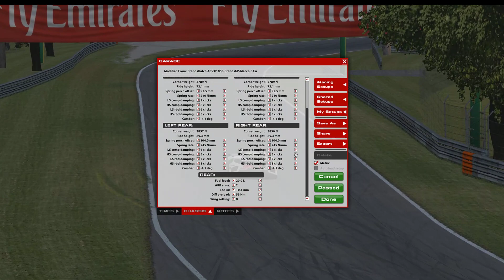iRacing -VRS GT Sprint Series -McLaren MP4-12C GT3 -Monza de Sineu 4 .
En Tomeu de Sineu se ha engorilado y ha comprado otro coche para  esta categoria.